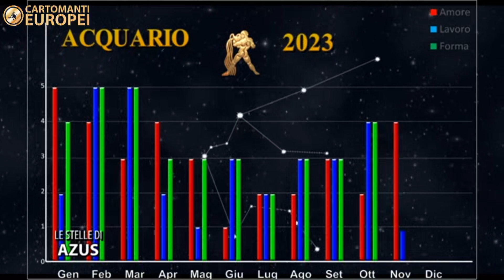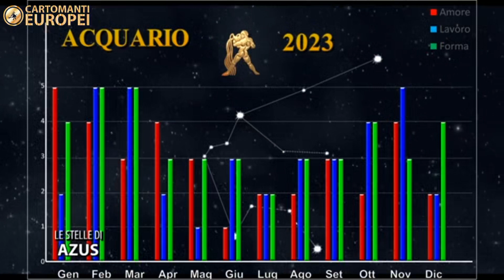oroscopo annuale 2023 ACQUARIO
Per avere un oroscopopersonalizzato è possibile prenotare un consulto astrologico scrivendo su whatsapp direttamente da qui 👉🏻 o chiamando lo 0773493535